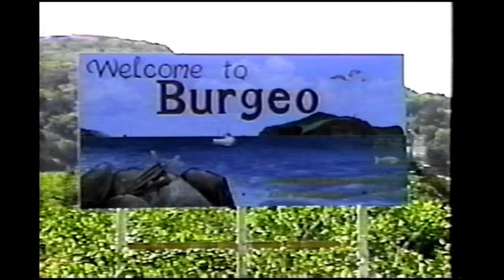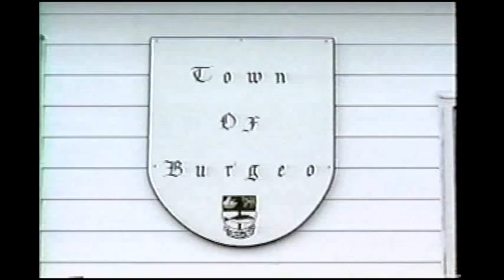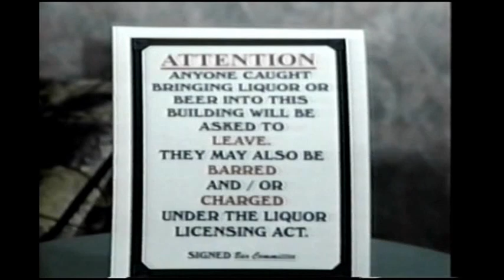TWIR News Sept 23, 2001